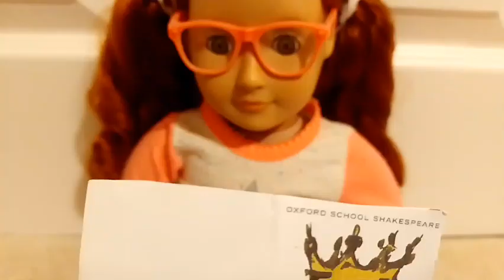Sia's Night Routine!